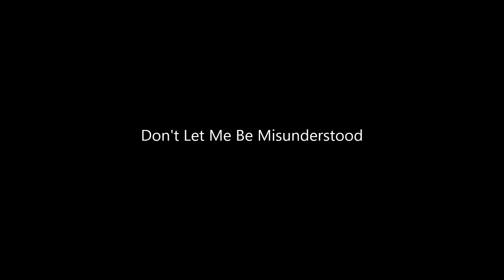ハロー！超高齢化社会/Hello! Super-aging society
高橋順伊[The Work 2024]
Juni Takahash/Don't Let Me Be Misunderstood/KaraFun Karaoke